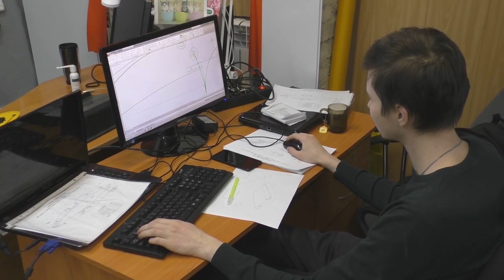Секретные материалы: производство TimeTrial изнутри! Главные секреты и новинки этого сезона!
TimeTrial демонстрирует производство изнутри: раскрывает главные секреты производства лодок, рассказывает о материале изготовления плавсредств и других производимых товаров. Также демонстрируются главные новинки сезона!

Обновилась в этом сезоне также модель популярного пакрафта «Крохаль». Оцени наши новинки первым!